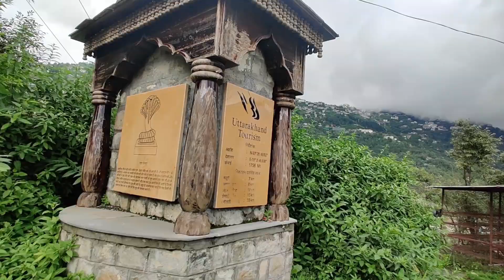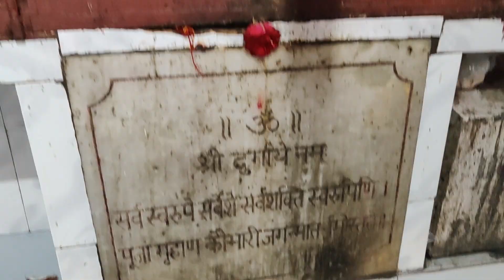Nag devata mandir | mussorie| uttarakhand | ಮಸ್ಸೂರಿಯ ನಾಗದೇವತೆಯ ಶಕ್ತಿ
Naaga deva mandir | mussorie | uttarakhand | ಮಸೂರಿಯ ನಾಗದೇವತೆಯ ಶಕ್ತಿ

NAG DEVTA TEMPLE
This ancient temple is thronged by pilgrims who are devout of Hindu God Shiva. ‘Nag’ means snake and here it refers to the snake which is carried by Shiva around his neck. The temple is most visited during the festival of ‘Nag Panchmi’. The temple is beautifully decorated during the festival and a grand ‘pooja’ ceremony is organised wherein snakes and images are worshipped. The ancient temple situated on Mackenzie Road, about 6 km from Mussoorie. Vehicles can go right up to the spot. It provides a charming view of Doon Valley as well as of Mussoorie.